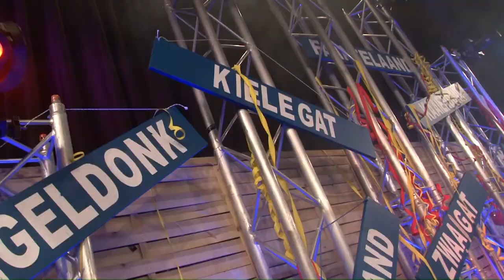Sex in the Snow - Rudi Rosenberg | Ut Zotte Zangkot